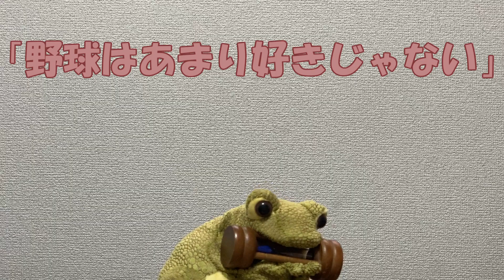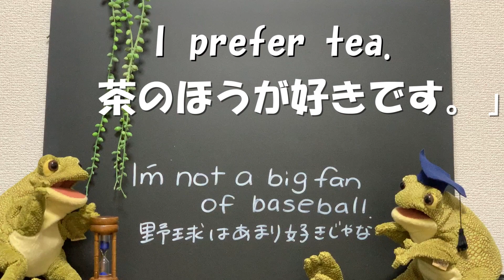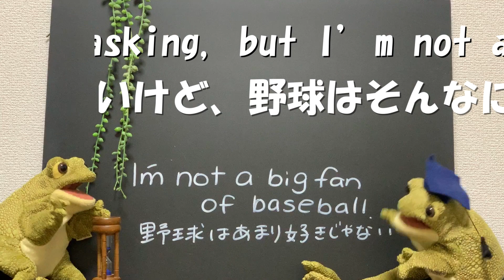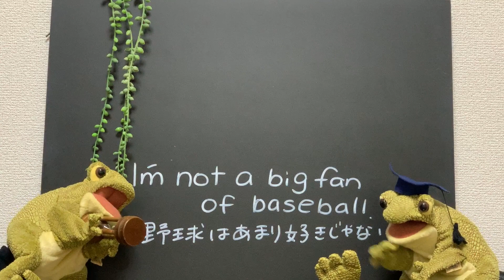【３分英会話】英語学習！日常英会話♪「野球はあまり好きじゃない」は英語でなんて言うの？使える例文もご紹介！イディオム（慣用句）を使うことでネイティブ感がグッと増します。TOEICリスニング対策に最適！